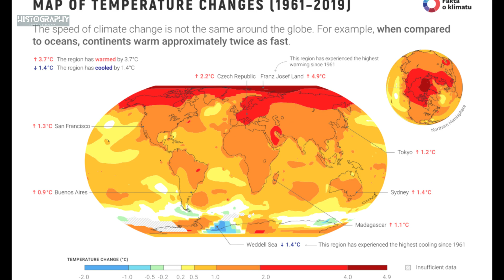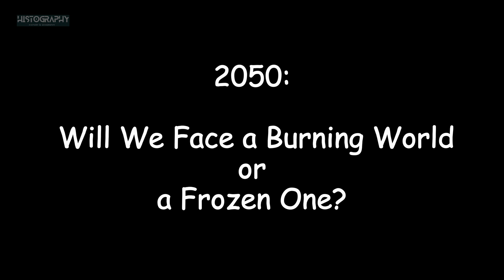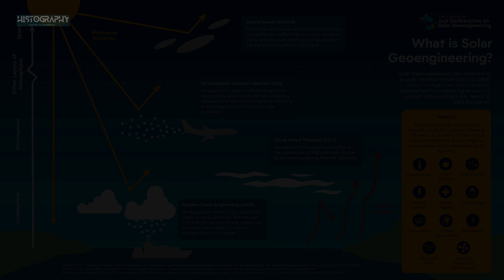The Future of Climate: Will Earth Become Too Hot or Too Cold?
Earth's climate is changing faster than ever before. But what does the future hold? Will our planet keep getting hotter, leading to deadly heatwaves, rising sea levels, and unlivable conditions? Or could we face an unexpected Ice Age caused by collapsing ocean currents and volcanic eruptions?

In this video, we explore:
✅ The history of Earth's climate changes 🌎
✅ Why global temperatures are rising 🌡️
✅ The possibility of an unexpected Ice Age ❄️
✅ What Earth might look like in 2050 and beyond 🏙️
✅ The science behind global warming and cooling 🔬

🔥 Will we be fighting extreme heat or struggling to survive in a frozen world? Watch to find out!

💬 What do you think? Are we heading toward extreme heat or another Ice Age?

🔹 [The Amazon Rainforest: The Lungs of Our Planet]
🔹 [The World's Strangest Borders: How Geography Divides Nations]
🔹 [How Engineers Built the Impossible: Dubai Tower]